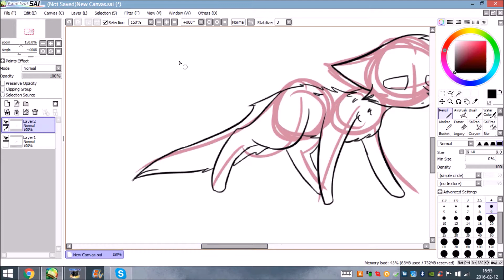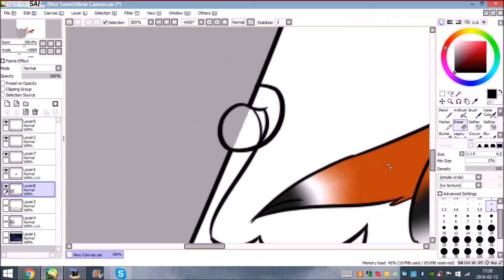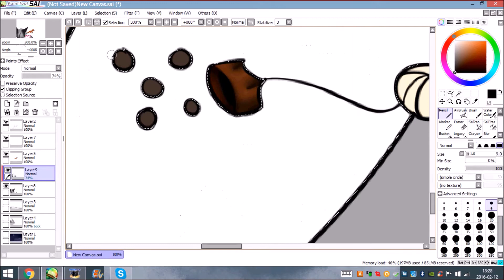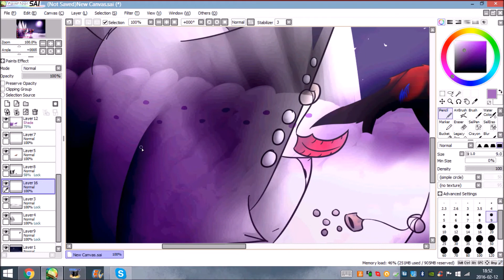Walking under the Moonlight Speedpaint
Logiciel de Dessin: Paint Tool SAI
Enregistrement: Hypercam2
Montage: Movie Maker